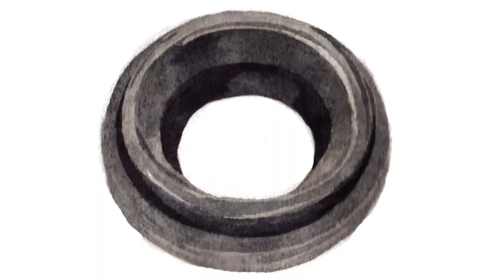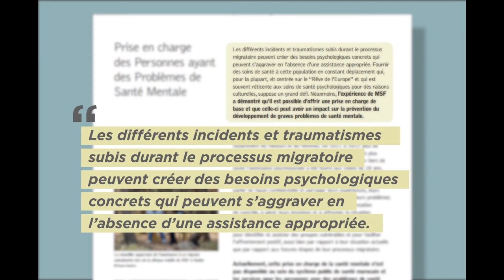Comment les migrant·e·s subsaharien·ne·s arrivent-ils au Maroc ?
HUMANITÉ CLANDESTINE - histoires de migrant·e·s subsaharien·ne·s au Maroc

Le 24 décembre 2017, l’ONU annonce que le Maroc accueillera la Conférence internationale sur la migration en décembre 2018. Quelques jours avant, il coprésidera le onzième sommet du Forum mondial sur la migration et le développement à Marrakech.

Très médiatisée dans les années 2000, l’immigration au Maroc est un phénomène de longue date, aujourd’hui éclipsé par les drames libyen et turc. Parmi les étranger·e·s présent·e·s dans le pays, les migrant·e·s subsaharien·ne·s sont une population particulièrement vulnérable. Une équipe de jeunes journalistes indépendants s’est rendue à Tanger et ses alentours pour mettre en lumière leur situation.

LES PARCOURS

Avant d’arriver - régulièrement ou non - par l’une des nombreuses entrées possibles sur le territoire marocain, les migrant·e·s suivent une multitude d’itinéraires depuis les pays d’Afrique de l’ouest et centrale. Intéressons-nous d’un peu plus près à ces chemins longs et souvent extrêmement éprouvants...

Ce documentaire est indépendant et a été réalisé bénévolement. Il a été autofinancé à 100 %.

Réalisation :
Alexis DUMONT
Violette GRANGE

Assistant technique :
Hippolyte CACHARD

Facilitateur et interprète :
Gabriel PAULIN

Scénario et commentaires :
Alexis DUMONT

Éléments textuels :
Ilias CHAKKAR

Animations et infographies :
Violette GRANGE

Dessins :
Malvina BARRA
Cloé BERTHIER
Louis BERTRAND
Lucie BENK
Lorène CLAIR
Hugo DUMONT
Alexis DUMONT
Muriel EPAILLY
Elio PROPHETTE
Marion TERTRE

Figuration :
Julie RAOUANE

Images :
Violette GRANGE
Alexis DUMONT
Louis Keumayou / YouTube CC
Le Buzz Info / YouTube CC
Twin Falls Refugee Library / YouTube CC
VideoRetales / YouTube CC
MSF-USA / YouTube CC
Hespress / YouTube CC

Musiques d'ambiance :
Théo GERMAIN

Musique du générique :
Générique d’ouverture : « Clandestino » - Manu Chao (cover FIESTA DELLA CALLE)

Remerciements spéciaux à :

L’association Tabadoul et Silvia Coarelli, pour l'accueil et la mise à disposition de matériel.

L’équipe de Radio Méditerranée, pour les échanges et réflexions sur les thématiques du traitement des migrant·e·s dans les médias.

Reporters sans-frontières, pour les précieux conseils pratiques et légaux.

Gabriel Paulin, pour son accompagnement bénévole pendant près d'un mois.

... Et toutes les autres personnes et associations qui ont gracieusement accepté de nous consacrer leur temps et leurs ressources !